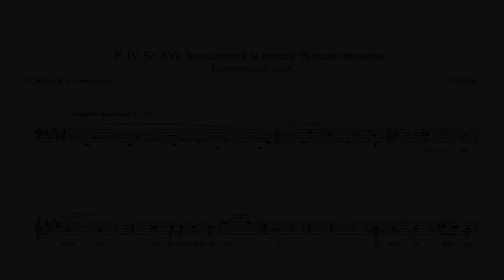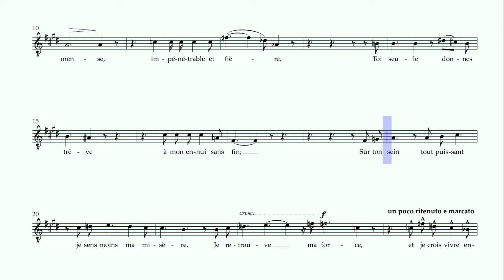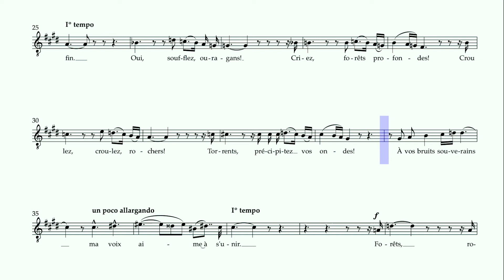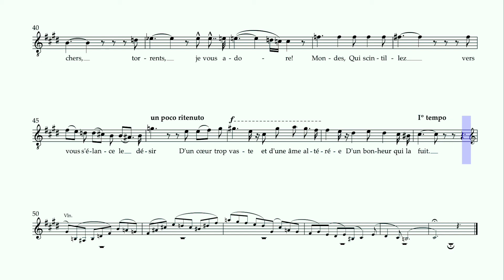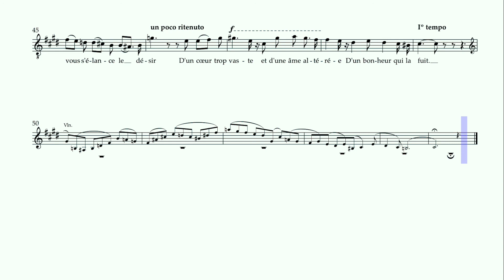Nature immense (Vocal Guide) – Digital Accompaniment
Digital accompaniment with vocal guide of Nature immense, from H. Berlioz's "La damnation de Faust".

Context of aria within the plot: Faust is alone, and he calls upon nature to find solace from the world.

Carlo